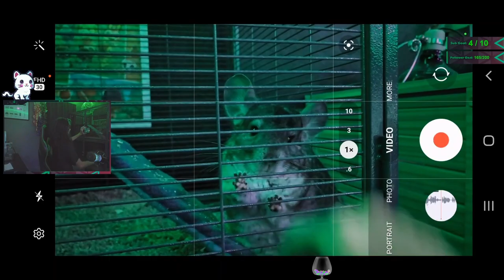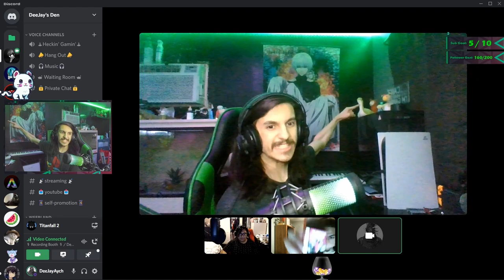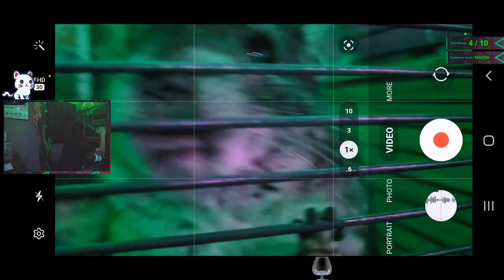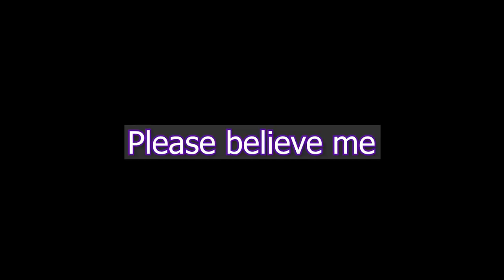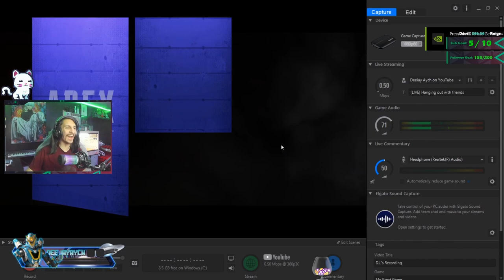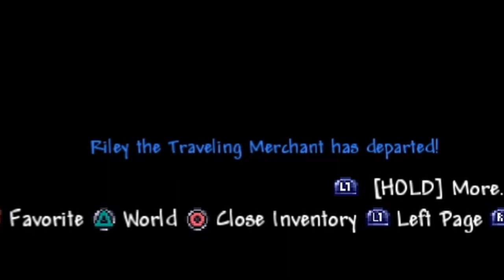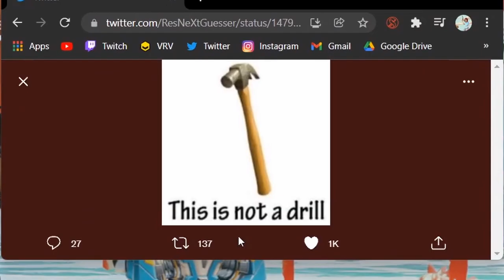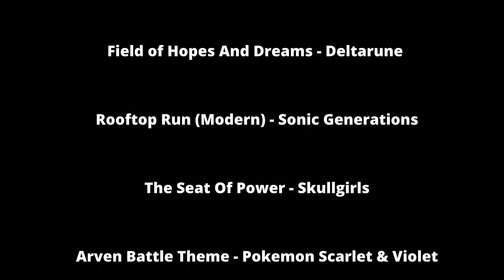Best Of DeeJayAych 2022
This project was far more ambitious than I had expected hence why it took so much longer. Hopefully, with a higher focus on YouTube this year, I'll be able to get a recap video out much sooner

I did this shit for free lmao

In all seriousness though, I just wanted to say thanks for this year. I know I said it was the hardest year of my life at the beginning of the vid which is true but there were still some great things that happened.

I finally built my dream PC with the help of Bryan (ThatOneWeeb)

I adopted Ozwald the chinchilla who everyone fell in love with immediately

I got my first batch of custom emotes for Twitch

I joined and was a part of Galaxy Gaming

I wouldn't have been able to do all of this without the help of all of my friends and family and I'm incredibly grateful to all of you. I seriously could not say anything to truly convey just how glad I am to have you all here with me in my life